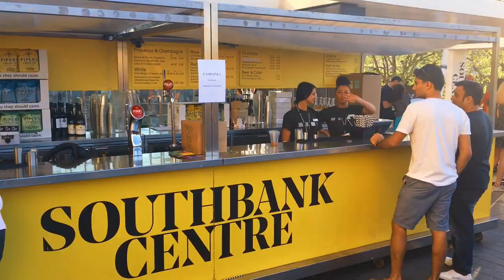London Lapse - a time well spent with an iPhone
Experiencing a global loneliness in London. This was actually my fist trip to England. I decided to shoot punch of different kind of time-lapse footages with my iPhone and Osmo Mobile Gimbal. Seems that this fast forwarded theme is the best thing to describe the beat and rush of London metropol. So many people. I also visited in Thorpe Park where the setup and installation of a huge rollercoaster called Swarm made a big impression. Weather was so warm and the sun shined every day. What they are talking about that it allways rains England? Had a nice time to observe mass of people and beautifull parks. This kind of trips i prefer. Lonely moments with my tech. With my phone.